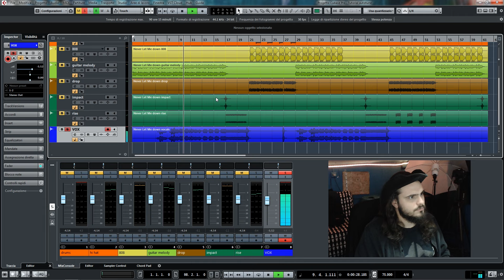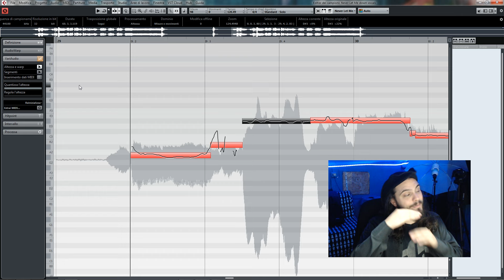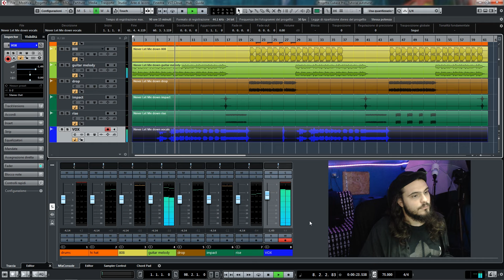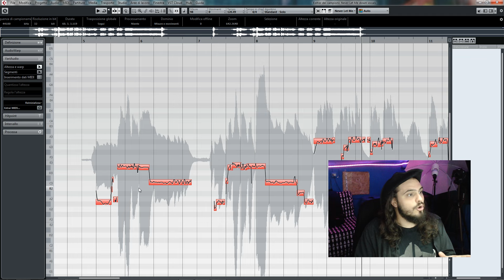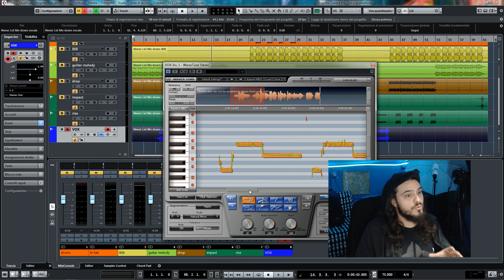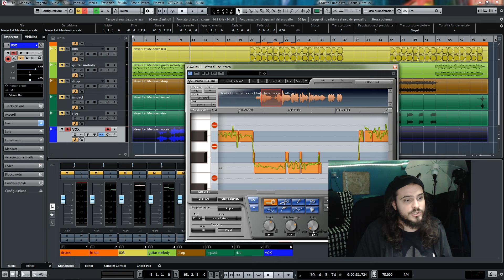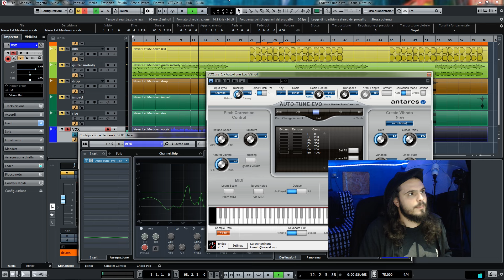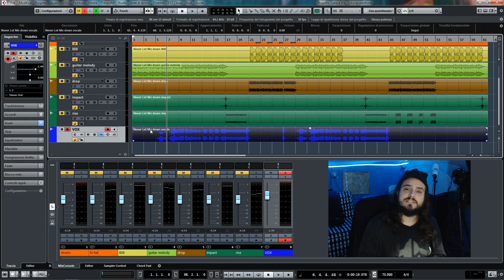COME FUNZIONA L'AUTOTUNE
▼▼▼ CONTINUA SOTTO ▼▼▼ (Ci sono cose belle :D)

♫ VUOI DIVENTARE UN BEATMAKER? TI SERVONO QUESTI! ♫
• Scheda Audio ➜
• Keyboard Controller ➜

♪ Video correlati ♪